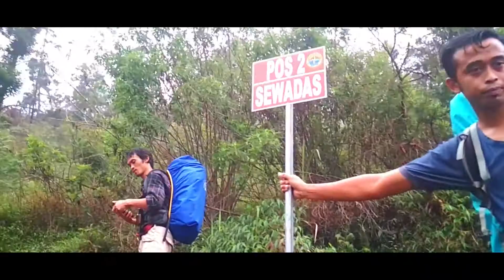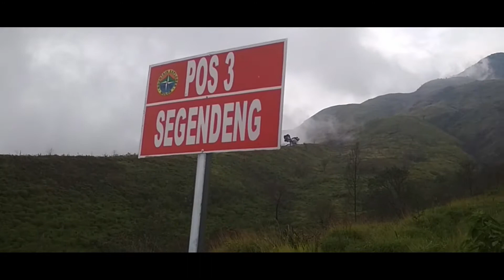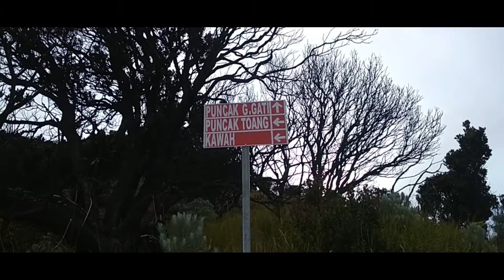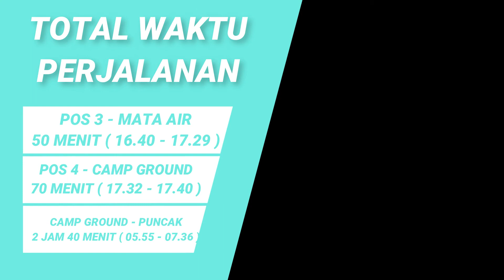Gunung Sumbing - Pendakian Via Jalur Banyumudal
Puncak Garanggati, Google dan Waton Jejeg Gunung Sumbing || Puncak Tersembunyi dan Jarang Terjamah

Estimasi pendakian pada akhir video
Pada pos 1 sampai 3 kita diganggu makhluk ciptaan Allah SWT😁😁

Silahkan simak video diatas